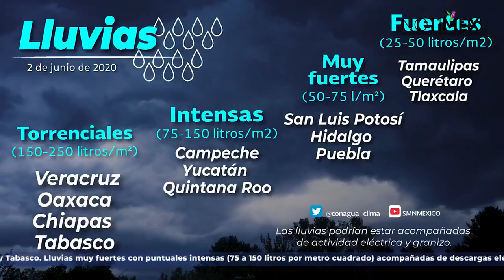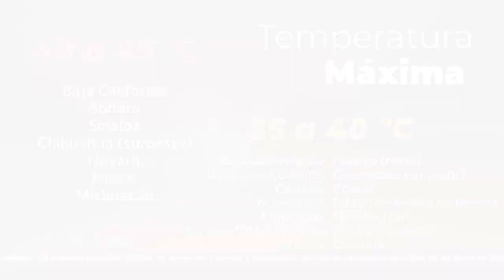Pronostican lluvias en territorio nacional por tormenta tropical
El SMN informó que la Depresión Tropical “Tres” podría intensificarse a Tormenta Tropical frente a las costas de Tabasco, por lo que se esperan lluvias en el oriente y sureste del país, incluyendo la Península de Yucatán.